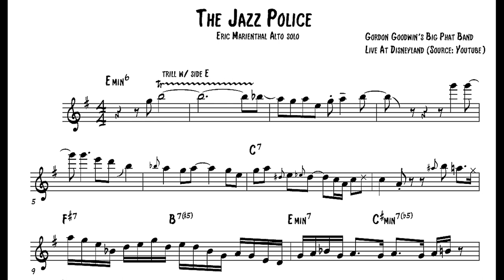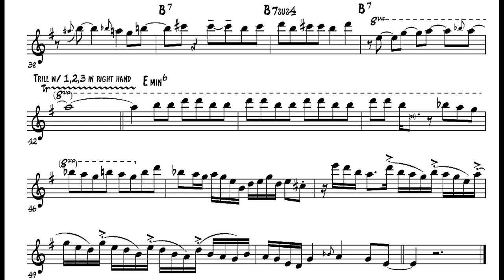Eric Marienthal Transcription - The Jazz Police (Gordon Goodwins Big Phat Band)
This Eric Marienthal transcription on this solo is from the sGordon Goodwin Big Phat Band live concert at Disney, on the tune The Jazz Police. Follow up on the popular Hit The Ground Running Transcription.